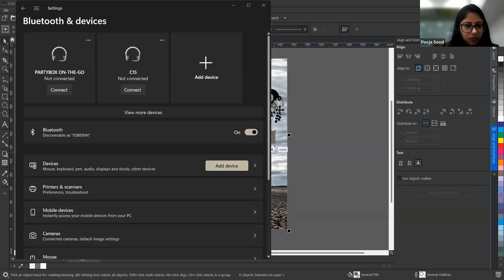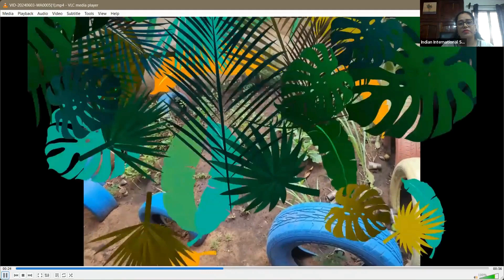Steps Taken to Save and Clean the Environment Around Us 🌿🏫| Indian International School Benin